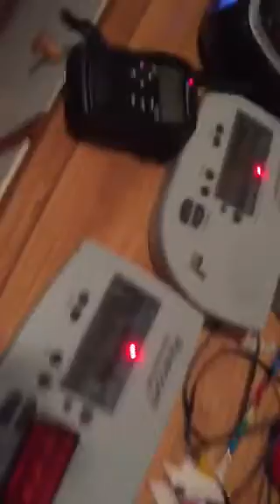EAS 55 FFW